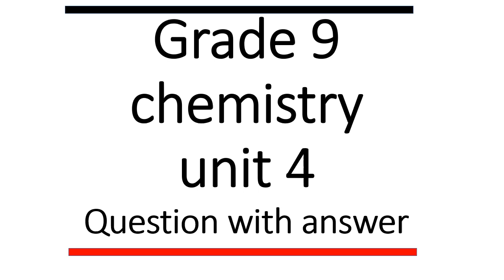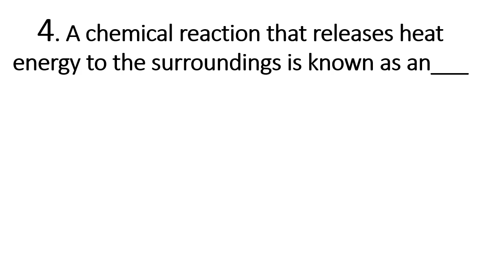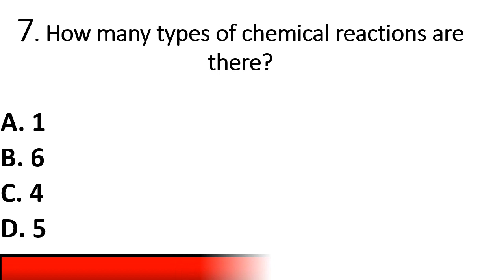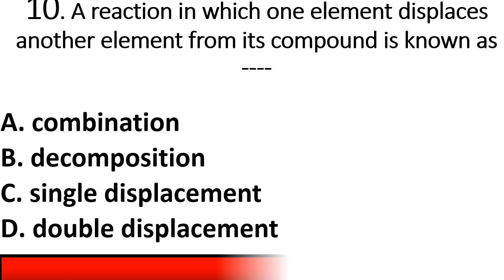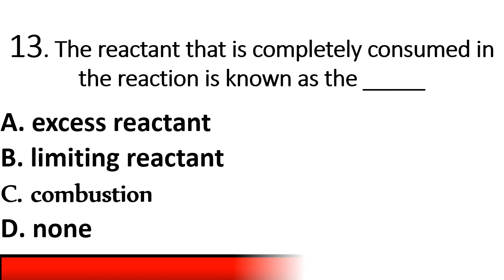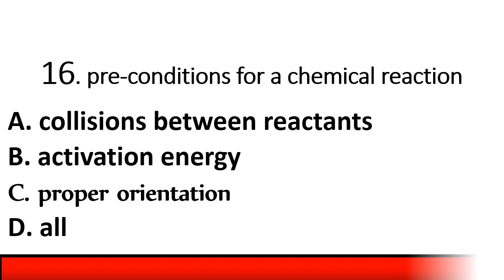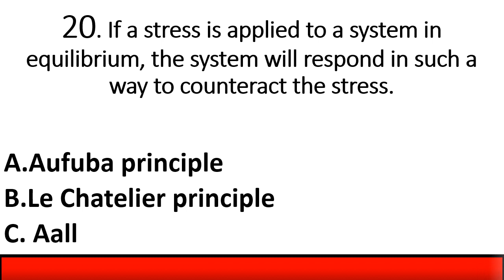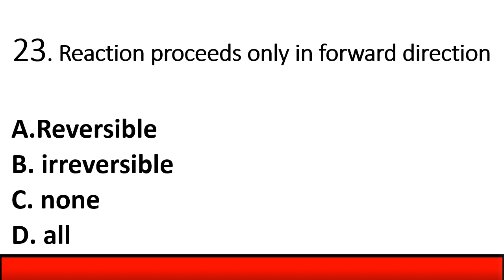grade 12 entrance chemistry euee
Grade 9 biology from unit 1 / entrance biology grade 12

Grade 12  new curriculum physics Questions | ‎@EthiopianEducation  ‎@globedockacademy

Grade 12  new curriculum physics unit 1
Grade 12 agriculture unit 9
Grade 12 agriculture unit 10
Grade 12 agriculture 11
Grade 12 agriculture unit 12
Grade 12 agriculture unit 13
Grade 12 agriculture unit 14
Grade 12 agriculture unit 15
Grade 12 agriculture unit 16
Grade 12 agriculture unit 17
Grade 11 agriculture
Grade 10 agriculture
Grade 9 agriculture
Grade 11 agriculture unit 1
Grade 11 agriculture unit 2
Grade 11 agriculture unit 3
Grade 11 agriculture unit 4
Grade 11 agriculture unit 5
Grade 11 agriculture unit 6
Grade 12 agriculture entrance
Euee agriculture
Euee grade 12
Grade 12 Ethiopian education
Grade 11 Ethiopian education
Grade 10 Ethiopian education
Grade 9 Ethiopian education
Ethiopian students
Students Ethiopian
this video is an education
in this video you w'll practice civics questions grade12 euee civics 2015exam Ethiopian exam success tutorial Ethiopian education civics

grade 12 civics entrance exam

grade 11 civics entrance exam
grade 10 civics
grade 9 civics
this video is about civics entrance  exam
Study tips Amharic
yoo yoni study

Grade 11 civics
Grade  12 mathematics unit 6
Grade 9 unit one
Grade 10 unit one
Grade 11 unit one
Grade 12 unit one
Grade 12+1 mathematics
Freshman mathematics
Ethiopian freshman
Ethiopia exam
Ethiopian education
The secret tutorial mathematics
Entrance mathematics
Entrance biology
Entrance chemistry
Entrance physics
Entrance History
Entrance sat
Entrance English
Entrance Amharic
Entrance Geography
Entrance aptitude
Entrance grade 9
Entrance grade 10
Entrance grade 11
Entrance grade 12
Euee biology
Euee chemistry
Grade 12 online exam
Grade 12 online
Online 12 exam
12 exam
Euee history
Euee geography
Euee English
Euee sat
Euee mathematics
Euee grade 12 mathematics
Euee grade 12 history
Euee Ethiopian
mathematics euee
Biology euee
History euee
Geography euee
ETHIO ONLINE EXAM
ETHIOPIA EXAM
ONLONE EXAM ETHIOPIA
ONLINE ETHIO
ETHIO GRADE 12 UNIT 1
Ethiopia grade 12 unit 2
Ethiopian grade 9
Ethiopian  grade 10
Ethiopian grade 11
Ethiopian grade 12
12 exam Ethiopia
Ethiopia exam
Online exam
Ethiopian history
Ethiopian chemistry
Ethiopian biology
Ethiopian learners
Ethiopian exam Mathematics
Ethiopian sat Online
Ethiopian news education
Addis abeba education
School Ethiopia
Ethiopia school
Inspire Ethiopian
Ethiopian inspired
Productive habesha
ጎበዝ ሀበሻ
study tips Ethiopian
Study tips Amharic
Amharic tips study
ማጥናት study
Reading grade 12 tips
Grade 12 tips
Entrance tips
Entrance tricks
Euee news
News euee exam
ETHI